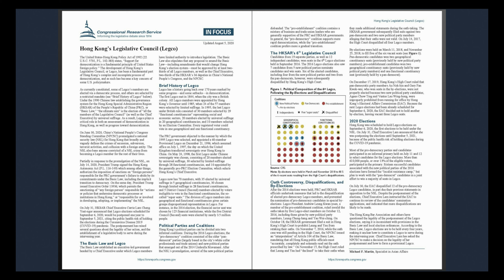Hong Kong’s Legislative Council (Legco)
The United States-Hong Kong Policy Act of 1992 (22
U.S.C. 5701, P.L. 102-383) states, “Support for democratization is a fundamental principle of United States foreign policy.” The development of Hong Kong’s Legislative Council, or Legco, has been a fundamental part of Hong Kong’s complex and incomplete process of
democratization, and as such has become a key concern of some U.S. policymakers.
As currently constituted, some of Legco’s members are elected via a democratic process, and others are selected by a restricted mandate (see “Brief History of Legco” below).
Under the 1990 Chinese law establishing the governance system for the Hong Kong Special Administrative Region (HKSAR) of the People’s Republic of China (PRC), or “Basic Law,” “the ultimate aim” is the election of “all the members of the Legislative Council” (as well as the Chief Executive) by universal suffrage. As a result, Legco plays a critical role in both an assessment of democratization in Hong Kong, as well as progress toward democratization.
On June 30, 2020, China’s National People’s Congress Standing Committee (NPCSC) promulgated a national security law (NSL) for Hong Kong that broadly and vaguely defines the crimes of secession, subversion, terrorist activities, and collusion with a foreign entity. The
NSL also bans anyone convicted of a NSL crime from becoming a Legco member for the rest of their lives.
Partially in response to the promulgation of the NSL, on July 14, 2020, President Trump signed the Hong Kong Autonomy Act (P.L. 116-149) which among other things, authorizes the imposition of sanctions on “foreign persons” responsible for the PRC government’s failure to abide by its commitments under the Basic Law, including the implicit transition to democracy. On the same day, President Trump issued Executive Order 13936, which permits the sanctioning of “any foreign person” responsible for “actions or policies that undermine democratic processes or institutions in Hong Kong,” or “responsible for or involved in developing, adopting, or implementing” the NSL.
On July 31, HKSAR Chief Executive Carrie Lam Cheng Yuet-ngor announced that Legco elections scheduled for September 6, 2020, would be postponed one year to September 5, 2021, citing the public health risk of holding the elections during the Coronavirus Disease 2019 (COVID-19) pandemic. The postponement has raised several questions about the legality of her action, and the establishment of a legislative body to serve during the intervening year.

The Basic Law and Legco
Brief History of Legco
Political Parties and Coalitions
The HKSAR’s 6th Legislative Council
Oath Controversy, Disqualifications, and By-Elections
2020 Elections